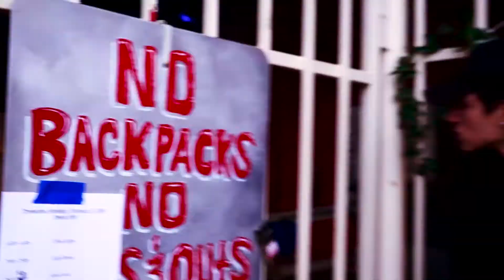2 Red Lights - Bloodshed Official Music Video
Music video for 2 Red Lights' song "Bloodshed."  Shot and edited by Reid Gieseke, April 2018